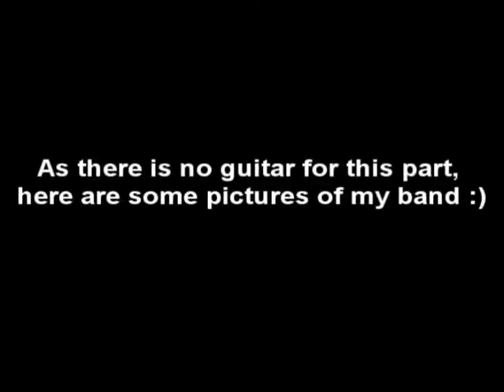Radiohead - Airbag - Guitar Cover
This is my cover of Radioheads Airbag, hope you like it

p.s. sorry that some off the versus sound a bit out of sync, it didnt get the sturmming pattern right .

Gear Used:
Guitar: Gordon Smith SG2 with a Seymour Duncan Phat Cat P90 at the Bridge and a Seymour Duncan Zebra Hum Bucker at the Neck.
Amp: Klynstrom PXA 150.
Pedals: Boss ME-50, custome delay and distortion tones.
Sound Recorded with an Electro Voice Mic going Through an M-Box Mini into Pro-Tools
Video Put Together in Vegas Music Studio 9.0